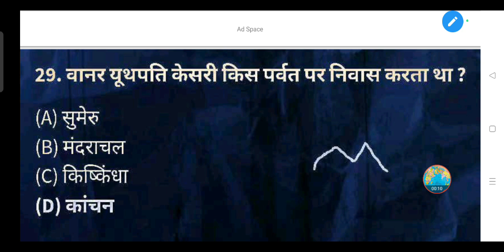वानर यूथपति केसरी किस पर्वत पर निवास करता था ?- (A) सुमेरु (B) मंदराचल (C) किष्किंधा (D) कांचन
वानर यूथपति केसरी किस पर्वत पर निवास करता था ?

(A) सुमेरु

(B) मंदराचल

(D) कांचन